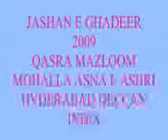Jashan E Ghadeer/2009 QASRE MAZLOOM/Maulana Zia Agha Sahab Qibla (r.a)/Deccan Azadari